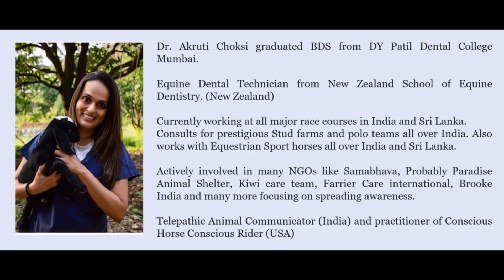Horse (Equine) Dentistry After BDS | Kaizen Dental Podcast with Dr Akruti Choksi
In this video Dr. Akruti Choksi explains her career as an Equine (Horse) Dentist after BDS. In the interview she answers the following questions -

How was her journey?
Why horses?
How was the experience in New Zealand?
Difference between vets and equine dentists?
As a pioneer in the field how easy or hard was it to start in India?
Who would you say are more compliant patients? Humans or horses?
How do you connect with horses?
Advice to young dentists?

For 3rd year - 4th year - Interns and Young Dentists
Dental Launchpad